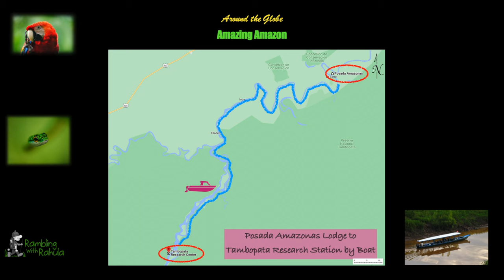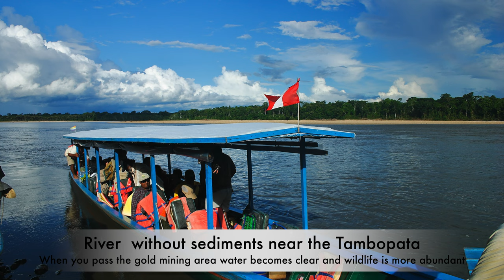Journey into Macaw Land | Tambopata Research Center | Amazing Amazon 2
Stay with the channel  @RamblingWithRahula   for more wonders to explore.

Amazon Rainforest, large tropical rainforest occupying the drainage basin of the Amazon River and its tributaries in northern South America and covering an area of 6,000,000 square km.
Inside the Tambopata National Reserve in front of the Bahuaja Sonene National Park. Best place for wildlife observation in the region. 2 claylicks, prisitine forest.

Bird Calls
Scarlet macaw - Bob Planqué, XC717.
Gilded Barbet - Andrew Spencer, XC47717.
Hoatzin - Dries Van de Loock, XC682129.
Tiger heron - Peter Boesman, XC272164.
Amazonian trogon - Andrew Spencer, XC47979.

Software
Apple Final Cut Pro
Apple Keynote
Canon Digital Photo Professional